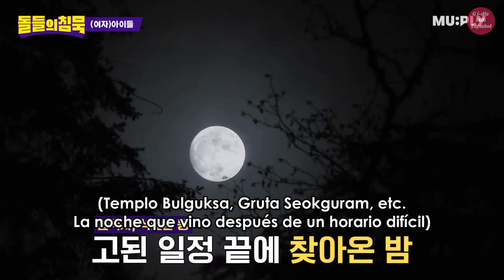[SUB ESP] The silence of Idol con (G)I-DLE